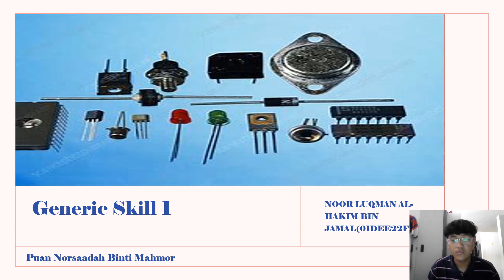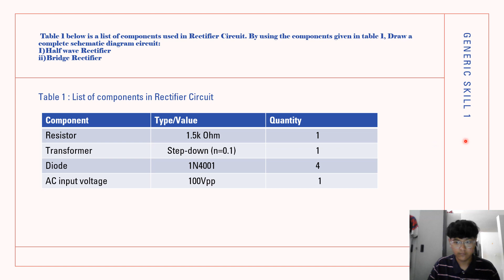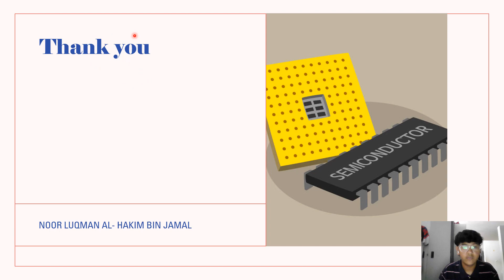GENERIC SKILL 1 SEMICONDUCTOR